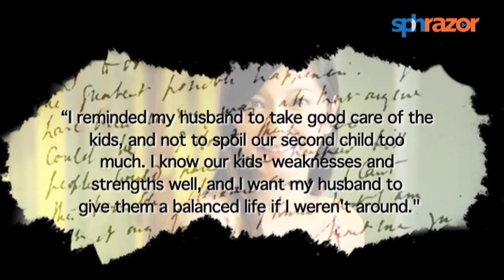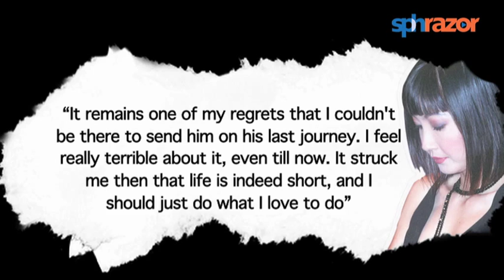Huang Biren's secret "goodbye" note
Why did local actress Huang Biren pen a secret "goodbye" note, and to who?